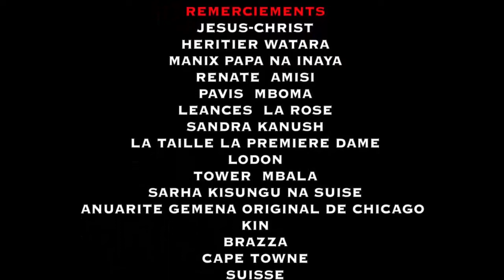KITOKO YA MUASI MOKO EP1 FILM